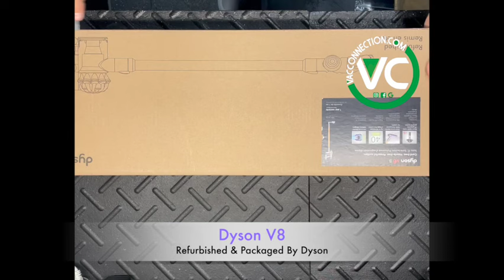Dyson V8 | Refurbished by Dyson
We wanted to show you the 'like new' condition to expect when opening the box of a Dyson Refurb. Each unit is tested and packaged by Dyson technicians. They come with a one year Dyson warranty.